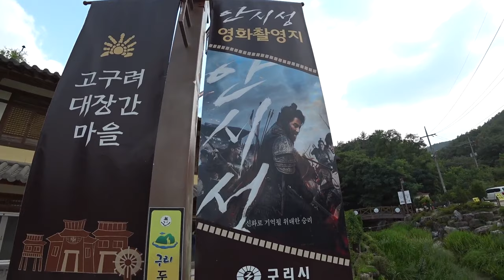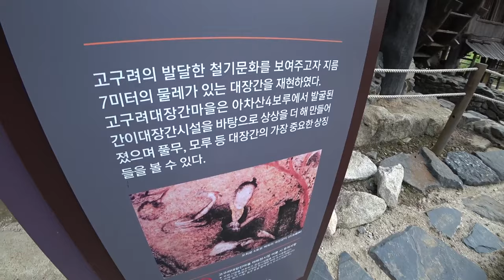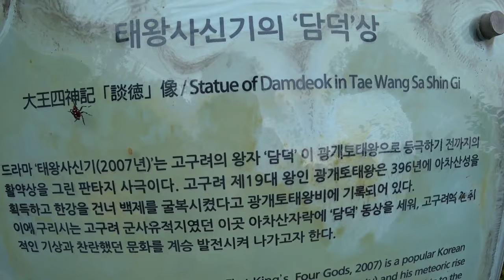고구려대장간마을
상세 내용 및 사진은 블로그에 있어요.
영화-안시성, 쌍화점, 역린 찰영지
드라마-태왕사신기, 선덕여왕, 쾌도 홍길동, 계백 등등 촬영지